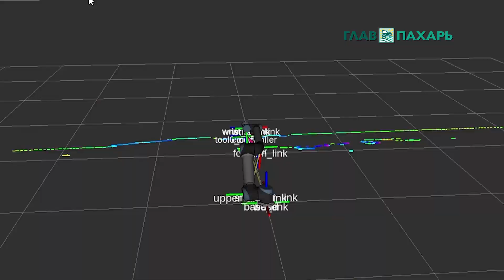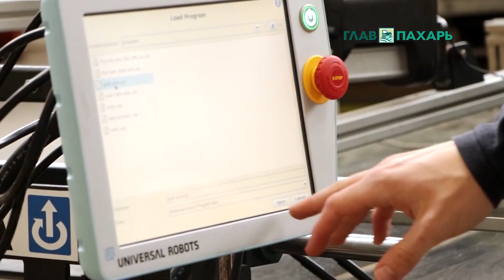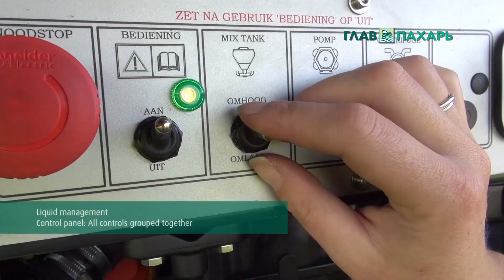Новости из мира сельхозтехники 25.01.2021 — 31.01.2021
00:18 UMG представил первый телескопический погрузчик российского производства с регулируемым вылетом стрелы.
01:11 VELES — лидер по продажам отечественной почвообрабатывающей техники в 2020 году.
01:37 Петербургский тракторный завод представил новый экспортный сайт.
02:19 Итальянский бренд Same Deutz-Fahr Group представил для аграриев три новых компактных трактора.
03:05 Компания Ploeger анонсировала новую четырехколесную машину для транспортировки и внесения полужидких и жидких органических удобрений.
03:47 В Германии разработали нового автономного робота-садовника.
04:12 Канадская компания MacDon представила обновленные кукурузоуборочные жатки серии C.
04:53 Новые самоходные опрыскиватели Kverneland iXdrive S 6 получили дополнительные функции.
05:40 Нидерландская компания Knoll будет реализовывать сельхозтехнику под собственным брендом.
06:06 Тракторы Steyr и Case IH получили новое сверхпрочное лакокрасочное покрытие.
06:34 Датский сельскохозяйственный робот Robotti получил новую функцию для полевого опрыскивания.
07:04 Компания Kubota вложит около 20 миллионов долларов в инновационный стартап Tevel Aerobotics Technologies.
07:48 Компания Müller-Elektronik представила новый терминал Smart570 ISOBUS.
08:32 В Индии начались крупнейшие протесты фермеров на тракторах.
09:07 В Удмуртии пройдут Международные открытые игры «Тракторный биатлон».

Подробности на сайте - главный портал о сельхоз технике
А также нас можно найти: